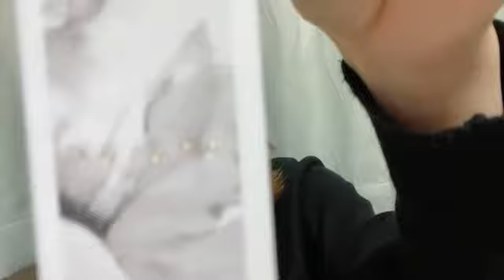2022年01月20日 19時22分13秒 小田 えりな（AKB48 チーム８）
Team8神奈川県代表&TeamK→田口TeamK